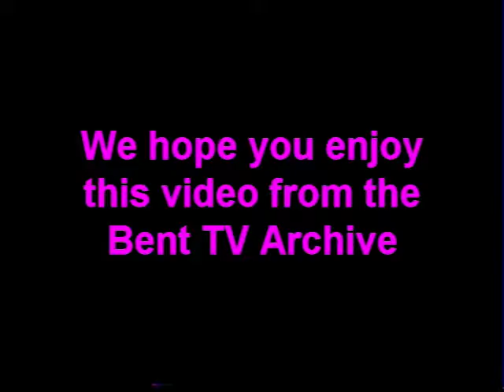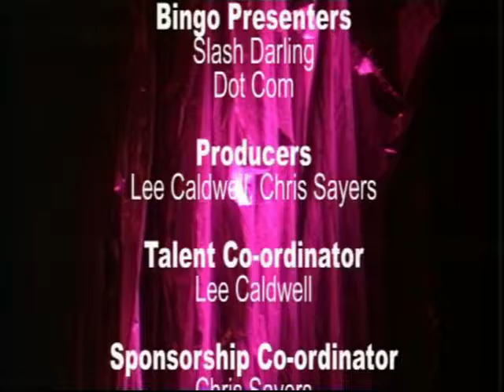Bent TV Archive: Bent Bingo Pt1 31OCT2005 (Cath Jamieson, Johnny Gash)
Bent Bingo Pt1 – Broadcast 31 Oct 2005
Hosts: Slash Darling & Dot Com
Guests: G-Squad, Magnolia Thunderpussy, Johnny Gash & June Cartaway, Cath Jamieson
A Bent TV Fundraiser